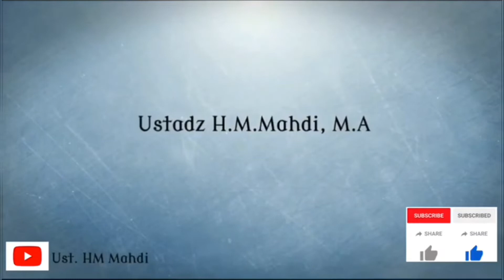BUNGA KAMBOJA SANGAT INDAHNYA | Ust, H.M.Mahdi, M.A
Pencerahan Hati : Ust, H.M.Mahdi, M.A . Motivator Pencerah Hati - Konsultan Spiritual - Praktisi Ruqiyah